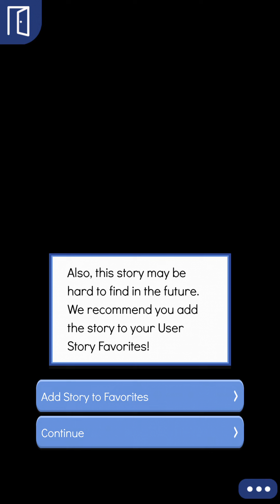Episode: Choose Your Story - Sweet Beast Episode 1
Author's Instagram: @chelseaaepisode